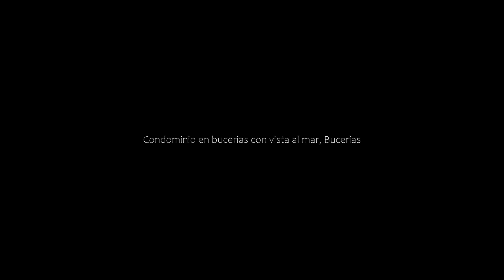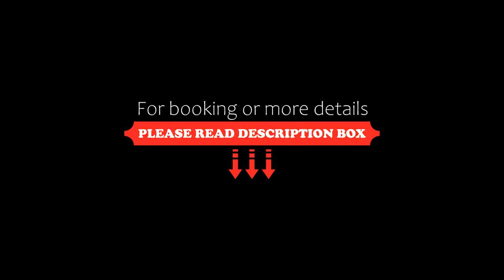Condominio en bucerias con vista al mar, Bucerías, Mexico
About Property:
Featuring a terrace, Condominio en bucerias con vista al mar offers accommodation in Bucerías, 13 km from Aquaventuras Park and 19 km from Puerto Vallarta International Convention Center. Located a few steps from Bucerias Bay, the property provides an outdoor swimming pool and free private parking.

The air-conditioned apartment consists of 2 bedrooms, a kitchen and 2 bathrooms. Towels and bed linen are featured in the apart...
Property Type: Hotel
Address: 8 Playa Destiladera, 63732 Bucerías, Mexico
Searching For
1. Condominio en bucerias con vista al mar - Bucerías - Mexico
2. Condominio en bucerias con vista al mar - Bucerías - Mexico Address
3. Condominio en bucerias con vista al mar - Bucerías - Mexico Rooms
4. Condominio en bucerias con vista al mar - Bucerías - Mexico Amenities
5. Condominio en bucerias con vista al mar - Bucerías - Mexico Offers and Deals
Audio Credit:
Track Title: Reasons To Hope
Artist: Reed Mathis